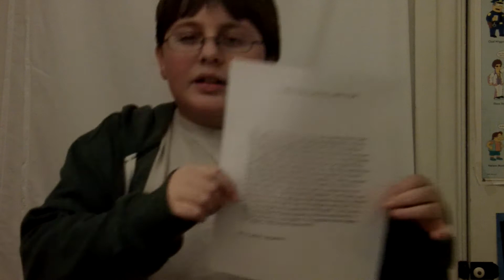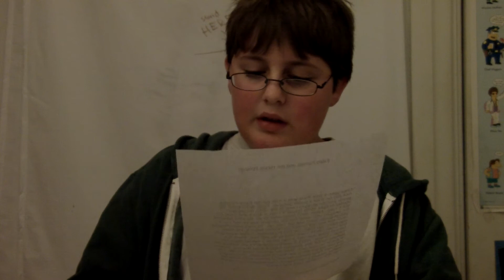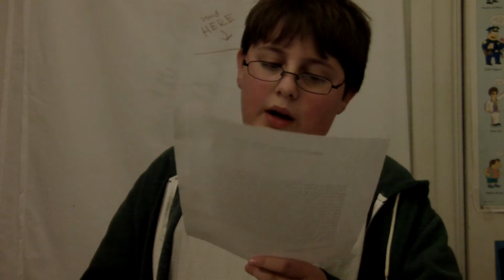Pablo Paccaso and the Purple Penguin